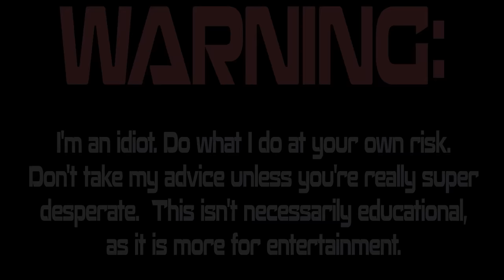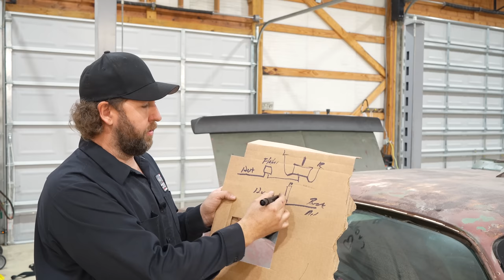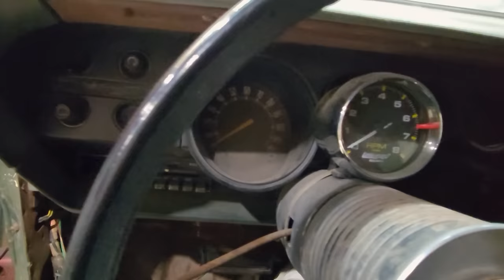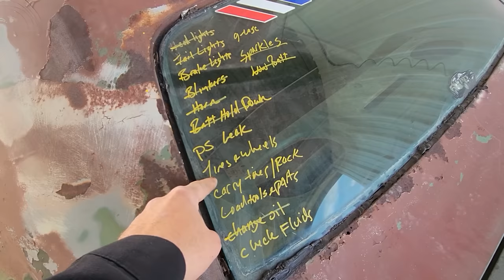Preparing Vanishing Paint for 1,000+ miles!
SEND ME JUNK:
Lewisburg, TN
37091